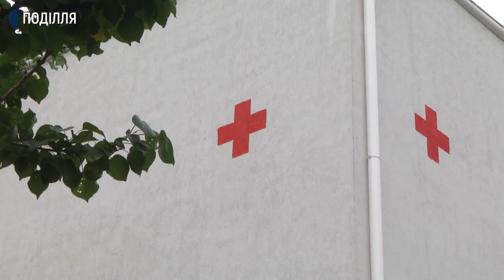90 вихованців Богданівецького дитячого садка залишаються вдома, бо заклад зачинений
90 вихованців Богданівецького дошкільного навчального закладу «Вербиченька» Хмельницького району залишаються вдома, бо садок-зачинений. Більшість батьків змушені возити дітей з собою на роботу або залишати під наглядом родичів, сусідів або старших дітей-розповідає місцевий житель, батько дошкільника, Олег Боднар.